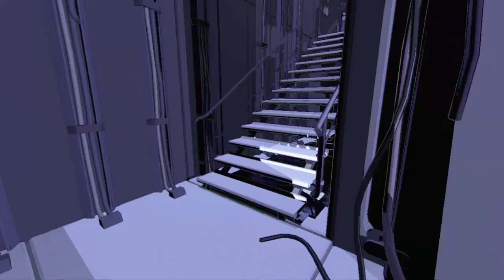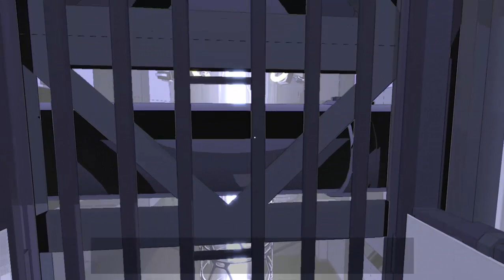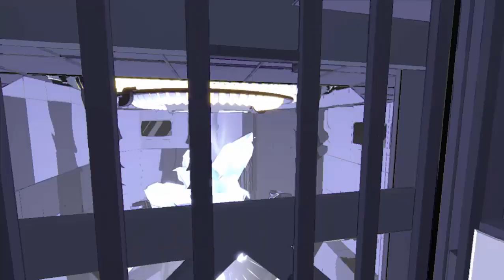Lightmatter - Parte 1 - Português BR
O que acontece quando a própria luz se torna sólida? Adivinha só: caquinha!